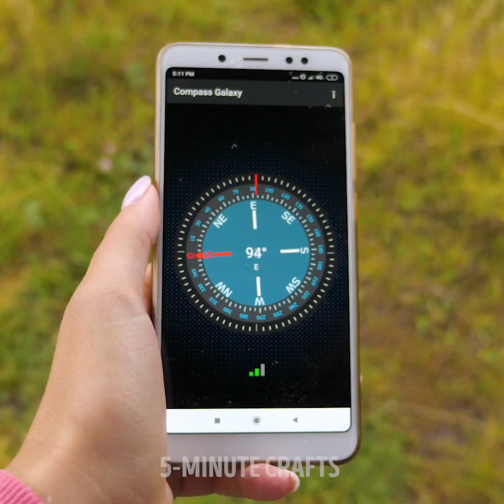26 Clever Camping Tricks And Ideas || Must-Know Travel Hacks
Genius camping and traveling hacks every adventurer should know

Do you have anything planned for the summer? August is the month to relax. You can go for a swim, maybe go camping and explore nature with your friends. If you haven’t decided what you’re doing yet, I show you some cool camping hacks and ideas that will save you both time, effort, and money.
For starters, I show you how to create an outdoor shower. You can also place a shower curtain around it for some privacy.
Splinters and camping go hand in hand. So, it’s a good idea to carry some syringes with you to remove them without any effort.
Another problem you might come across while camping is rain. It might not rain where you are, but the soil can be damp for days. To help you avoid that, I show you how to use a rope and a thick bedsheet to make a sturdy suspended hammock where you can rest.
Food is vital in the wild, and you should become more creative when it comes to cooking. So, be careful not to throw away some of your trash, because you’ll need them. – For example, you can use an old soda can for cooking, or you might need to use a plastic bottle as a fish trap or a water filter.

Timestamps:
1:36 – How to remove a splinter
4:05 – DIY fish trap
5:28 – How to filter water
9:00 – Potato and eggs – camping food
11:05 – DIY outdoor toilet
12:14 – How to stop water from penetrating your shoes